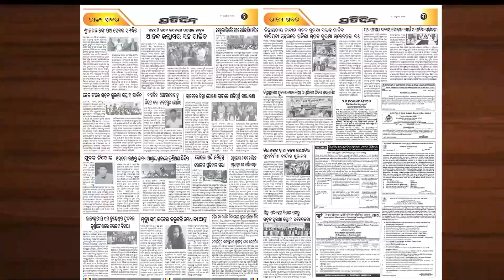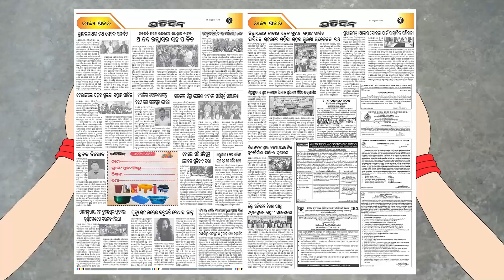ନିଛାଟିଆ ରାସ୍ତାରେ ଏକା ଯାଉଥିବା ନାବାଳିକାକୁ ଟାଣିନେଲା ଯୁବକ ! Kendrapara